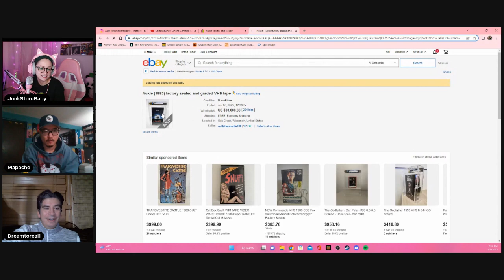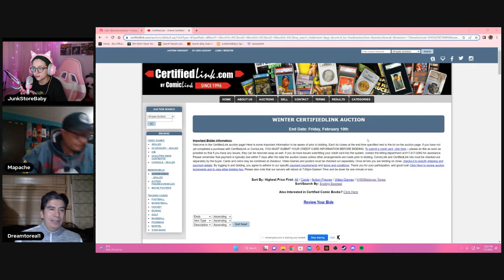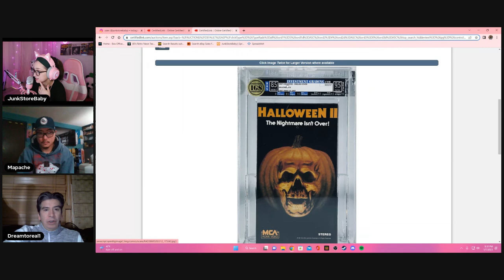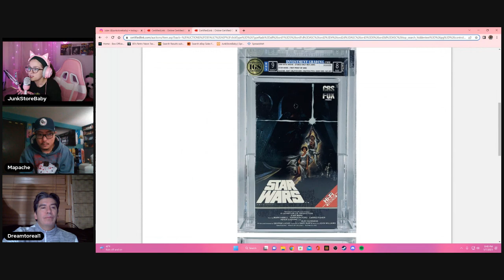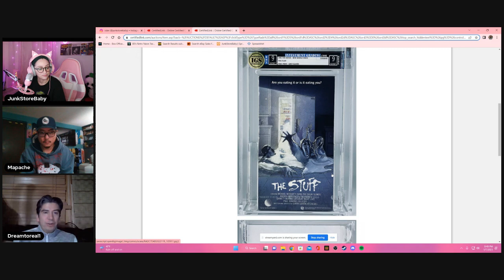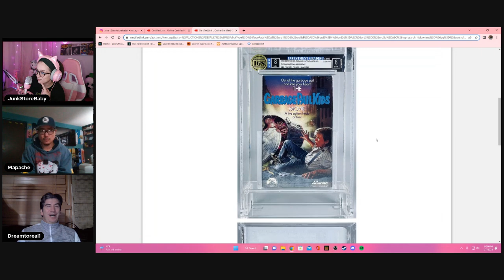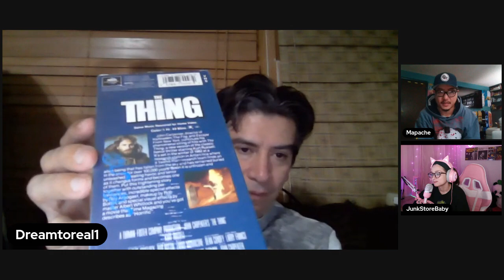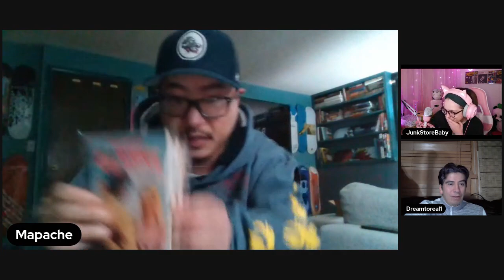VHS SHOW | Return of Tape Heads